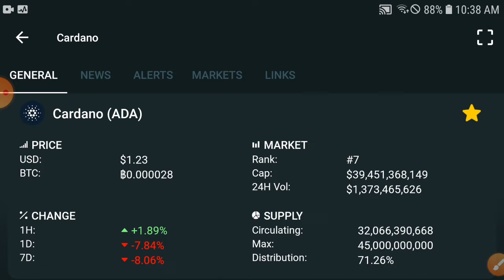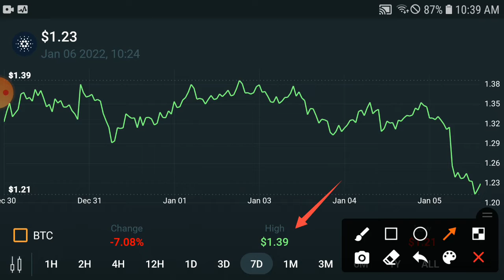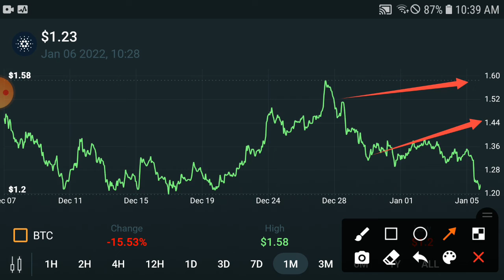CARDANO Pump Start Holders || CARDANO Price Prediction & News Today! CARDANO Today News